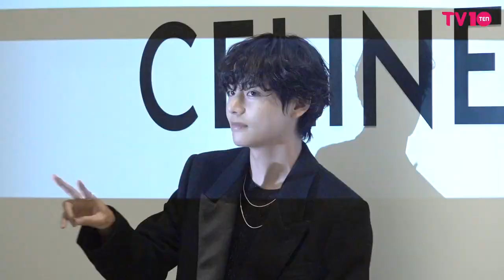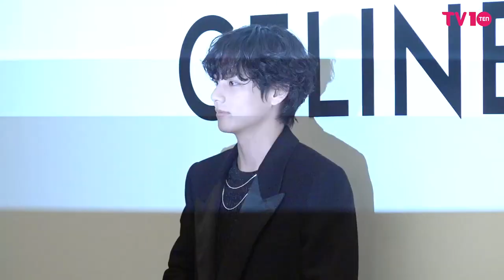뷔(BTS) 셀린느 포토콜 | BTS V CELINE Photo Call